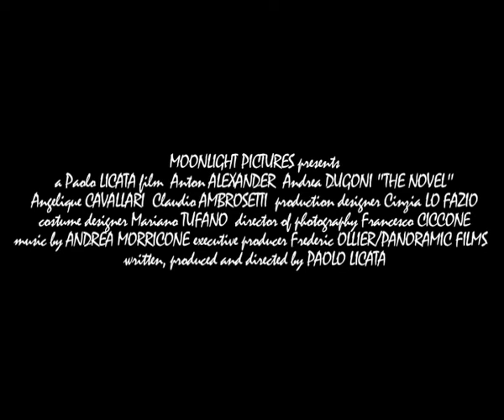THE NOVEL BY PAOLO LICATA - TRAILER.mov